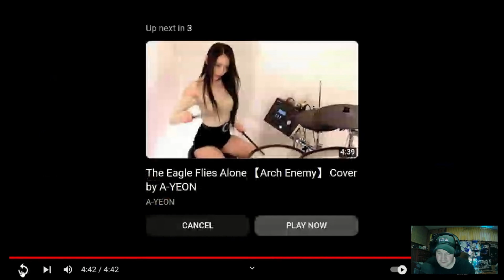The Fam Jay Crew Reacts To JUNNA] Ashes of the Dawn / DragonForce - Drum cover -